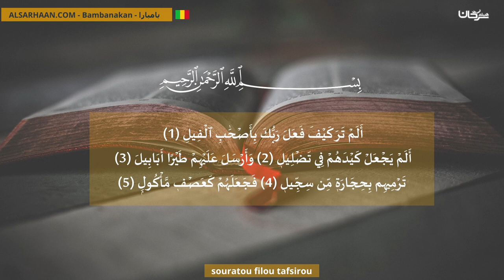Souratou Filou Tafsirou تفسير سورة الفيل